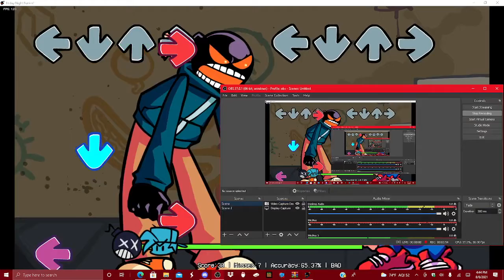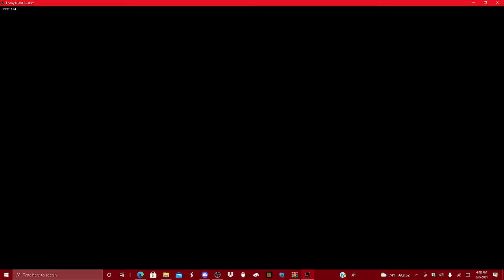I beat WHITTY!!! but not on hard :(